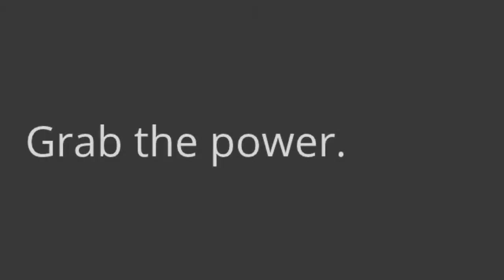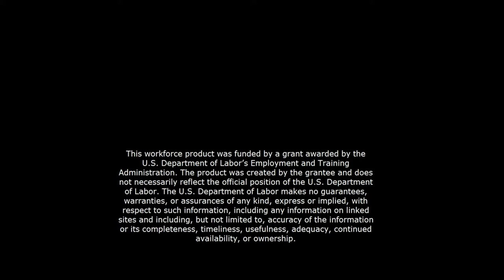Diesel Engines Power Our World - MSU-Northern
Mel. Edwards, TAACCCT grant Energy Sector Curriculum Developer for MSU-Northern Diesel program created this video with the YouTube Video Editor Music "Gut Check" by Ethan Meixsell, via YouTube.